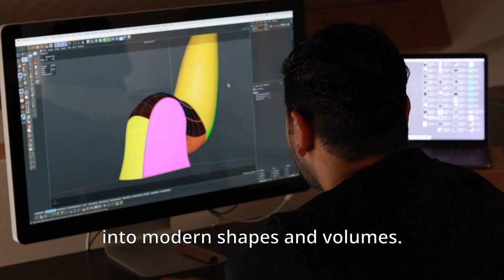Kunstenaar Hozan Zangana stelt zich voor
Hozan heeft kunstwerken gemaakt voor en geïnspireerd door participatieproject De Delftse Blik van Museum Prinsenhof Delft.